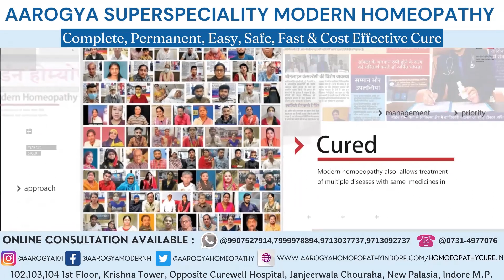Arthritis Knee Joint Pain From Indore Treatment At Dr. Arpit Chopra Jain Modern Homeopathic Clinic